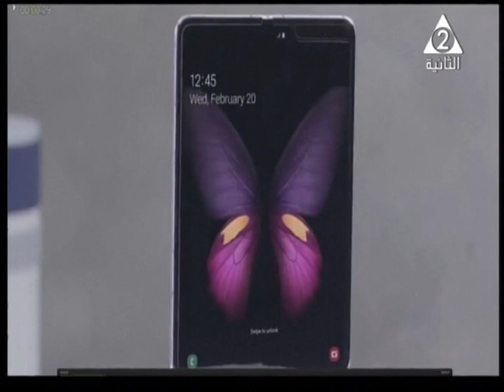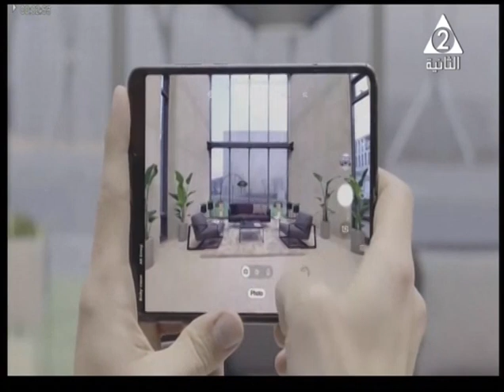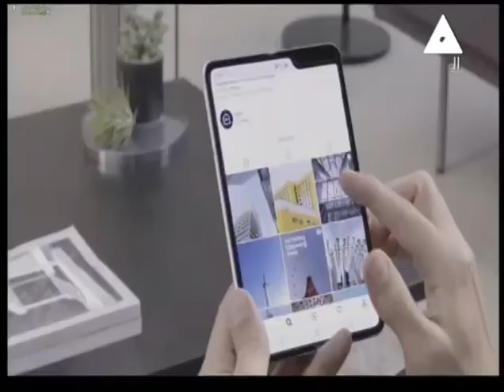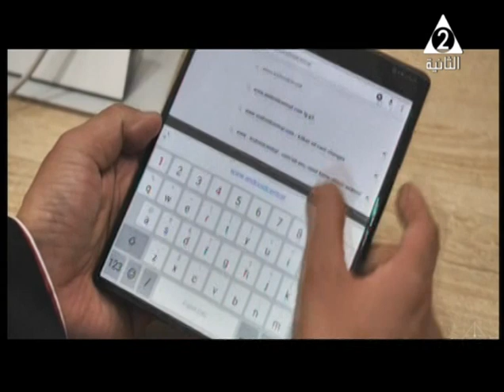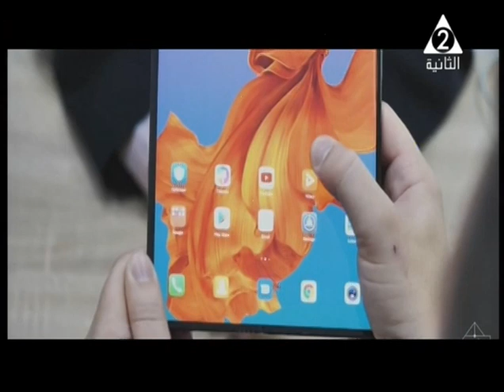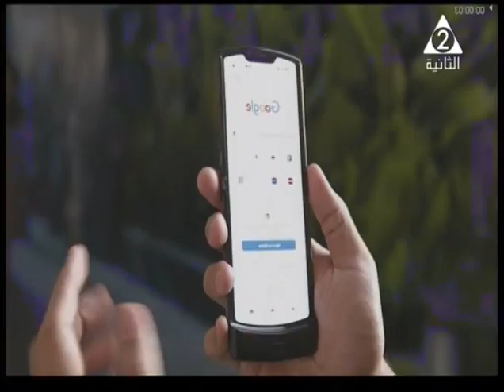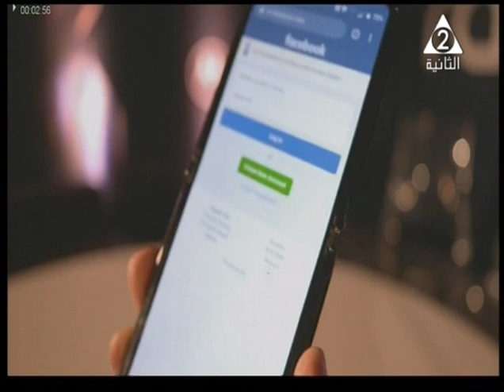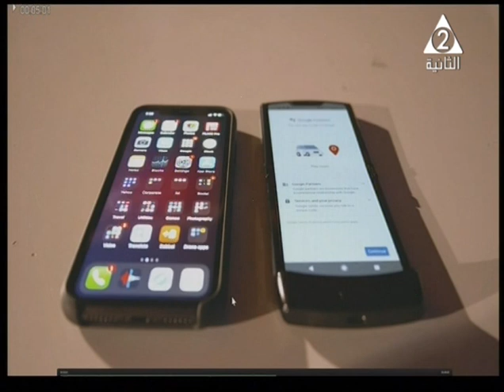هاى تك | مستقبل تكنولوجيا الأجهزة وإستعراض لخصائص الموبايلات القابلة للطى - حلقة 1-1-2020